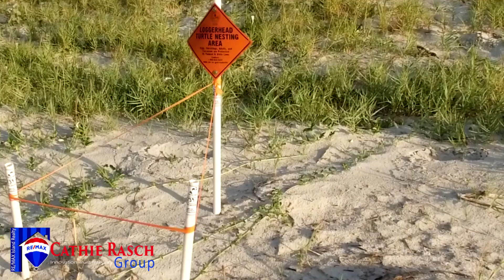Sea Pines Community by Cathie Rasch Group Hilton Head Island SC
There's so much to love about living in Sea Pines on Hilton Head Island!  There are miles of white sandy beaches to enjoy but there's so much more, miles of biking/leisure trails, tennis, pickle ball, fishing, golf, take a tour of the Sea Pines Forest Preserve, visit the playground at Harbour Town, tour the Legacy Oaks or Baynard Ruins.  Are you hungry?  Enjoy the shops and restaurants at Harbour Town, Sea Pines Center, South Beach Marina or the Sea Pines Resort.  Love the water? Take a boat cruise from Harbour Town or South Beach Marina.